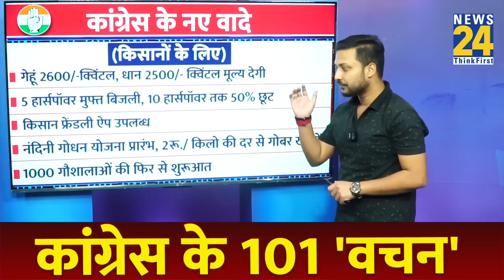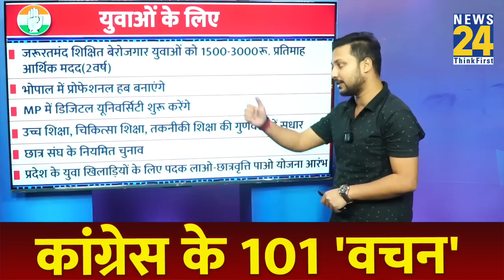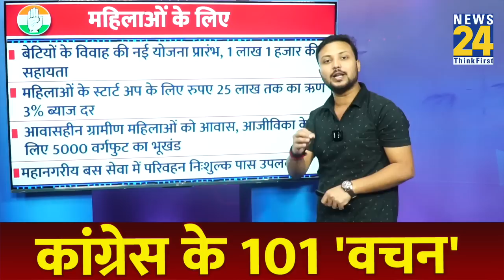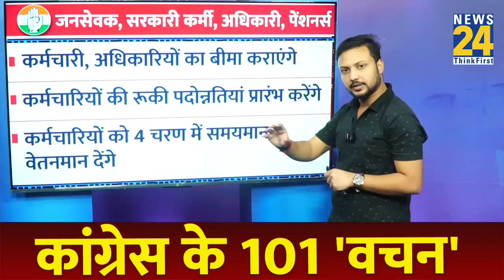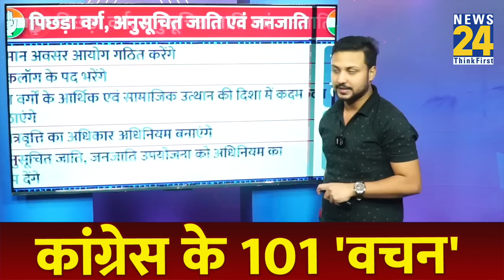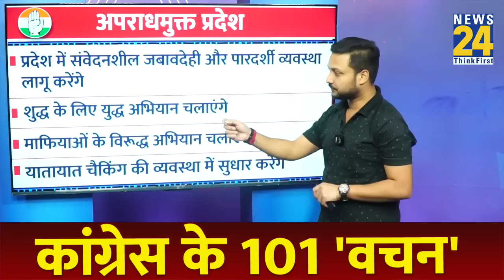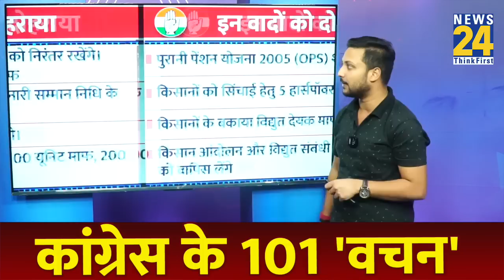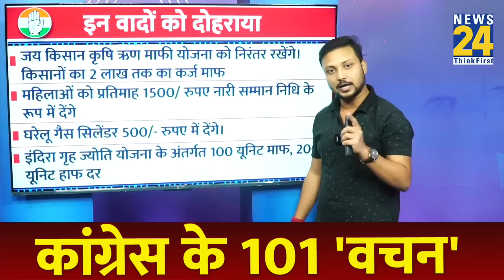MP: Congress के 101 वादों में फंस गई BJP!, Rahul Gandhi का 'नया प्लान' सेट